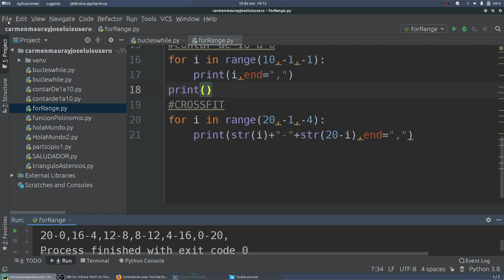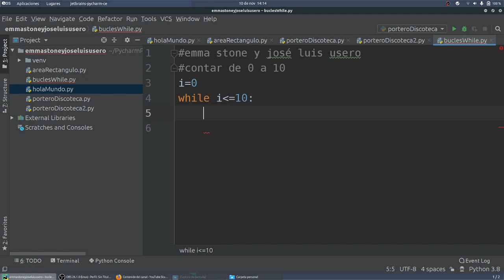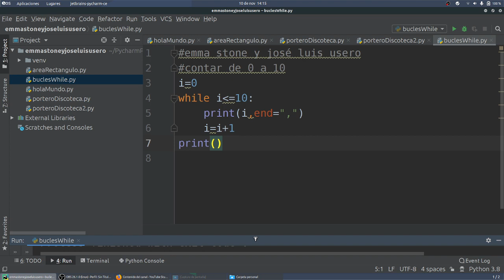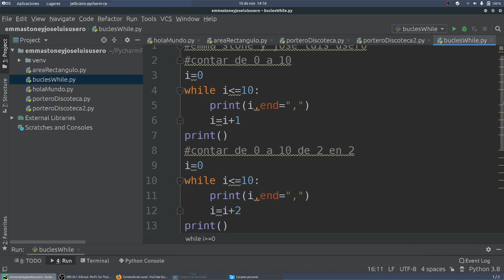Bucles while en Python CYR 3ESO IES Monterroso ALPHA FLIGHT